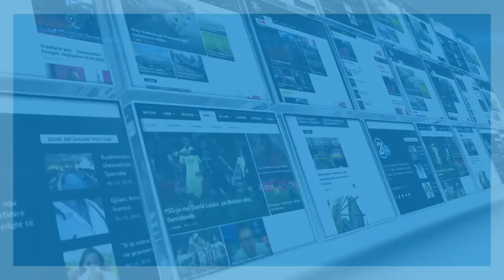Cila ishte zona më e minuar në Kosovë 07.03.2020